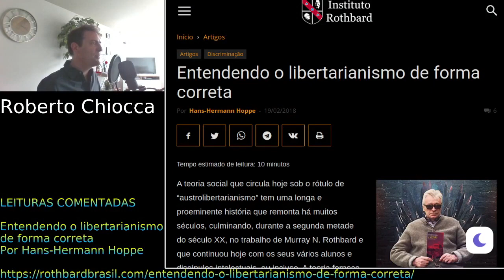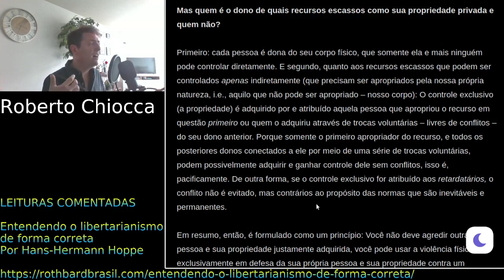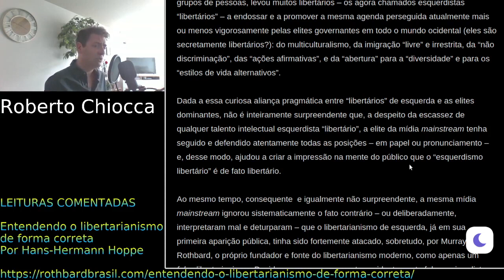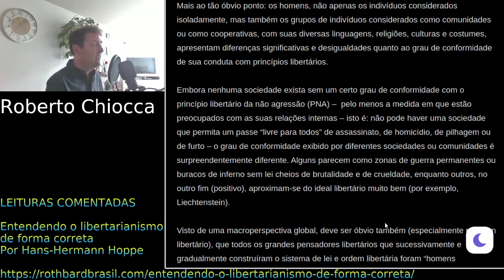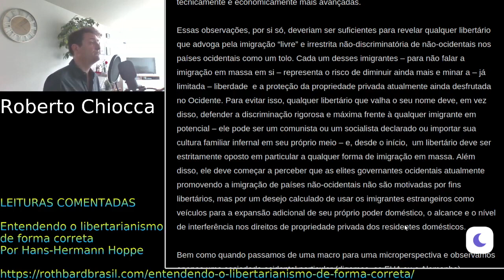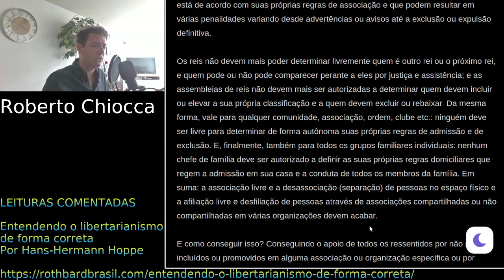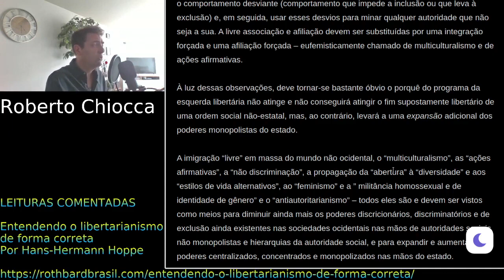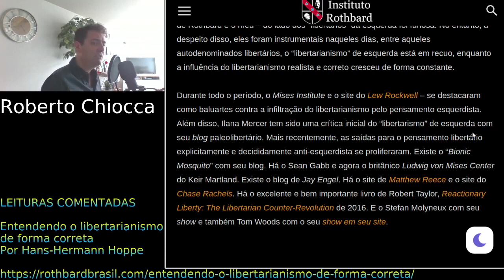#47 Leituras Comentadas - Entendendo o libertarianismo de forma correta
Link para inscrição no Odysee

Libertarianismo tem um único princípio que é o de não iniciar agressão contra indivíduos não agressores, que de outra maneira pode ser entendido como a defesa da propriedade privada. O direito à propriedade privada não existe sem o direito de excluir outros do seu uso, pelos motivos que forem e é aí que alguns falsos libertários deixam cair suas máscaras!

Espero que gostem! Deixem seus comentários!

Entendendo o libertarianismo de forma correta
Por Hans-Hermann Hoppe

Doações em NANO nano_38sn8uh37p6ko5icojxkngp9qr456wqutcsmbcw1x7id7rzy4u9sqcnd8z8y
Bitcoin bc1qdq6utfhxv6psn3lzhl0cj3f0va4zh9nzevgy4d